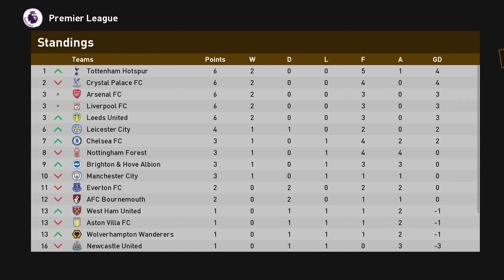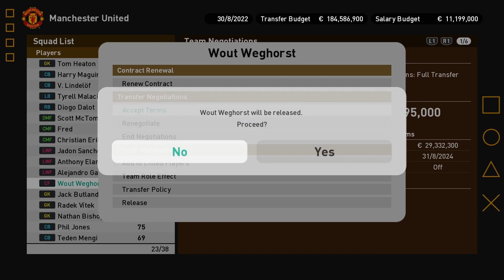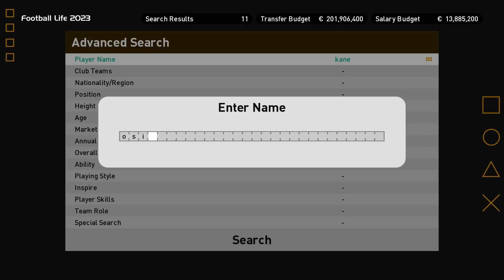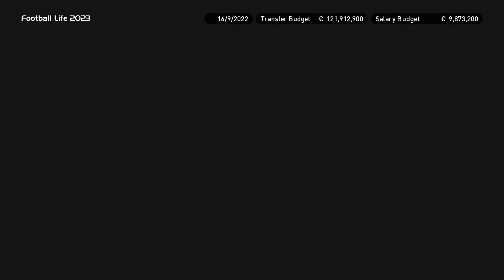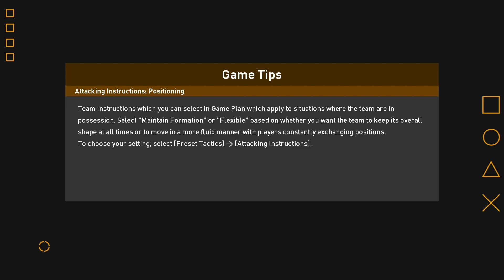GETTING SACKED!!? - Football Life Manchester United Master League EP2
In this video I'm going to become the new man united manager and try to bring them back to the glory they had. Do you want to join this journey?